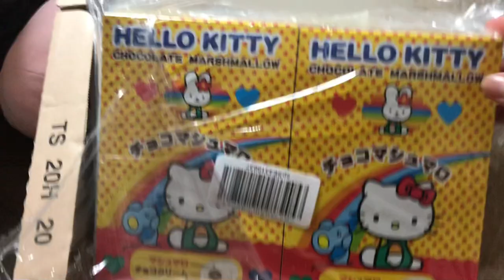Thank you for the gift my friend(hello kitty lover)||Babes Quizan